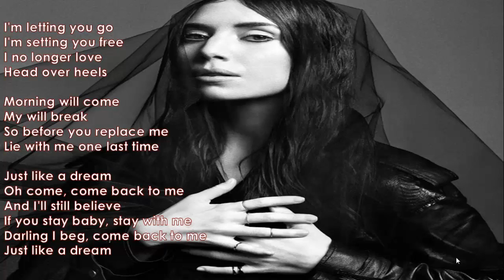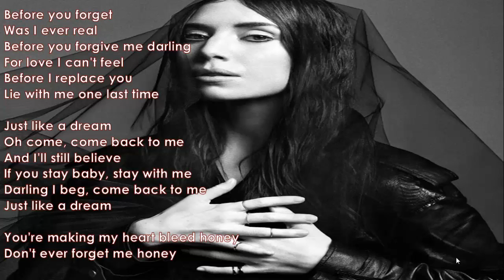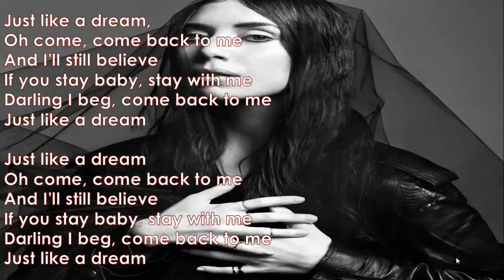Lykke Li Just Like A Dream LYRICS